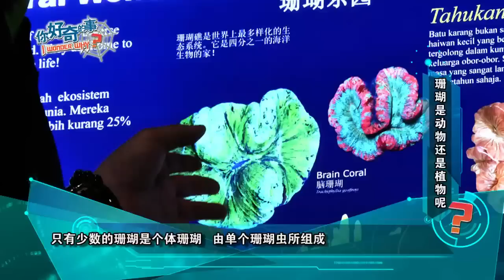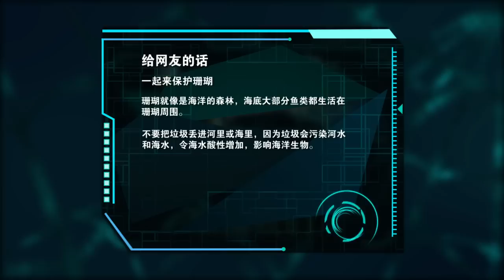I Wonder Why S4 你好奇的事S4 Ep25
Season 4 returns with more exciting topics as the hosts continue to explore things children find fascinating, backed up by explanations from the experts.